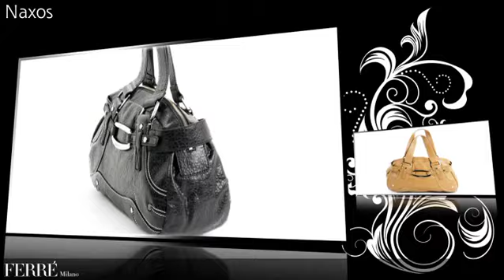Ferré Bags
A new incredible arrival of over 30 different models of the worldwide known designer Gianfranco Ferré. Available now on Brandsdistribution, the first online european wholesale of fashion designer products at discounted prices.